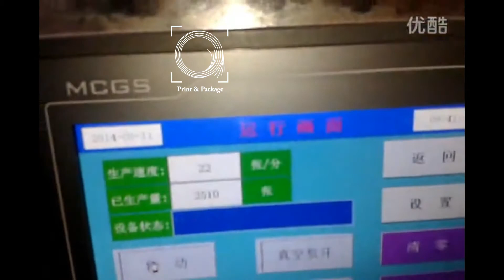Станок ZDJ 1000 для резки пазов в картоне, панелях МДФ с автоподачей